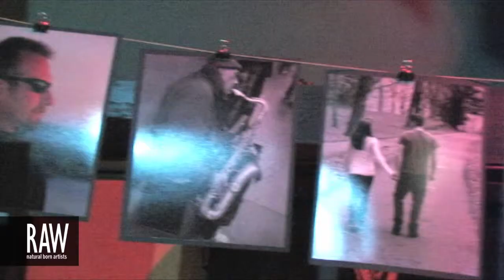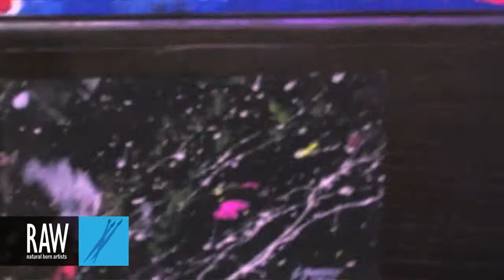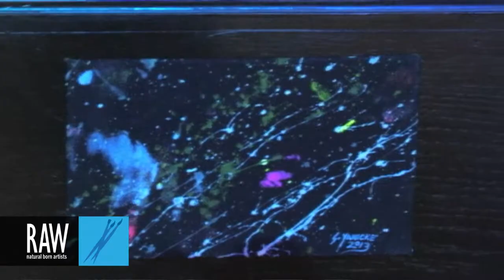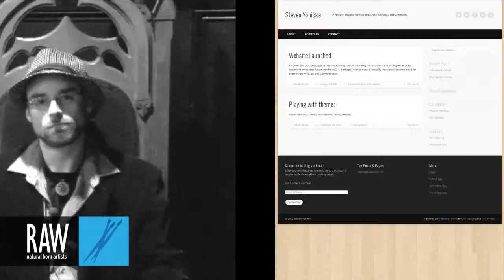STEVE YANICKE at RAW:Hartford Generation 03/07/2013